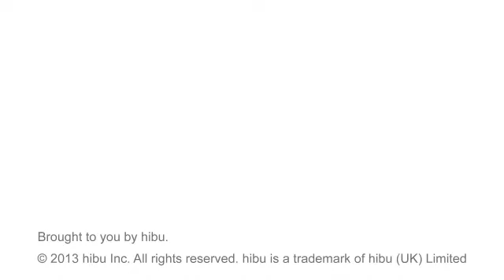BMC Landscape & Masonry - Deer Park, NY